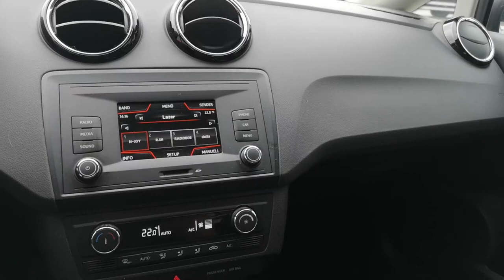Za cichy dźwięk !!! MF Truck & moto VLOG 2 trasa, Wrzesień 2020, Multicar itp.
2 szychta 3 tygodniowa w nowej firmie. Przewóz sprzętu jeżdżacego. Proza życia kierowcy.